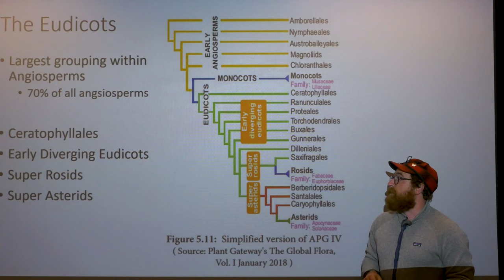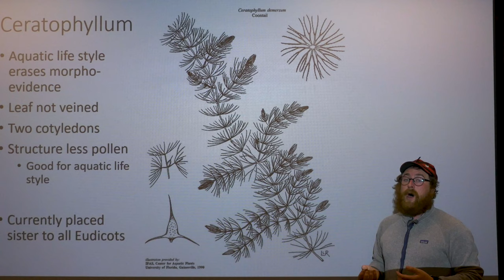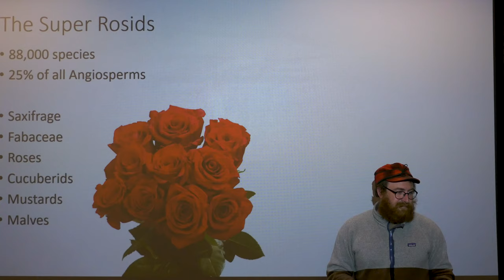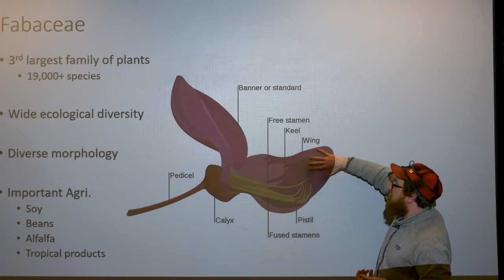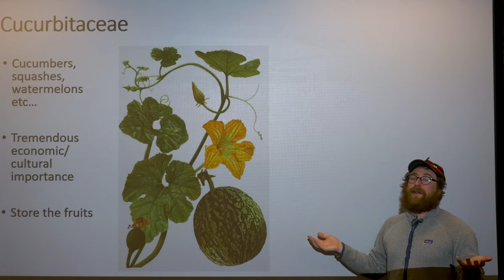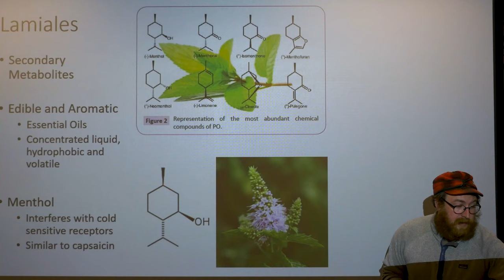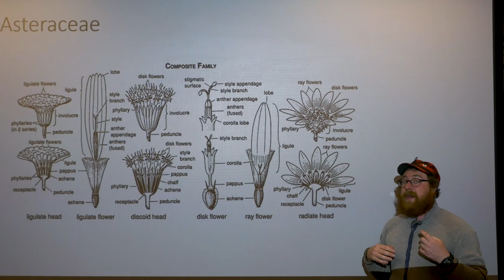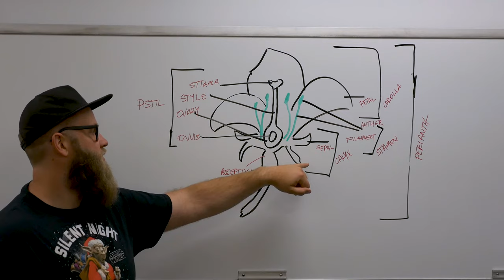Eudicots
BOT 2400
UVU Spring 2021